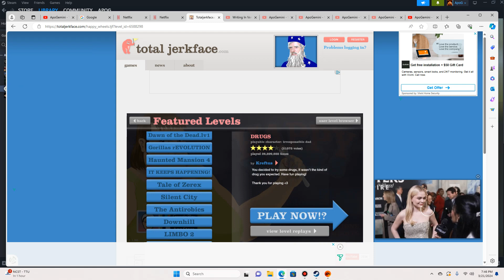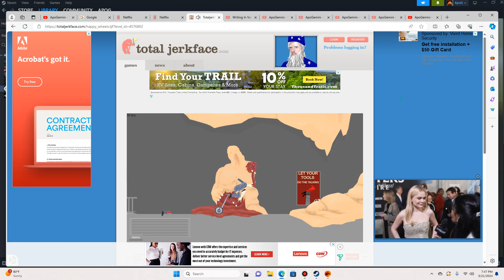ApoG PlaYs: Happy Wheels Dead Space HD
Apo takes on Happy Wheels again, please do enjoy and rates/comments are appreciated